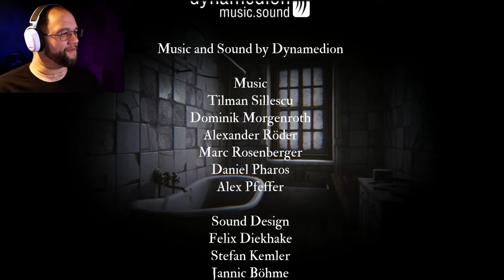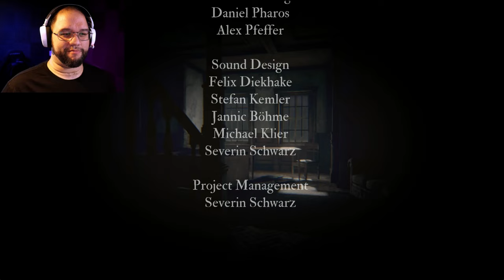I Wasn't Ready! | Silver Chains pt. END